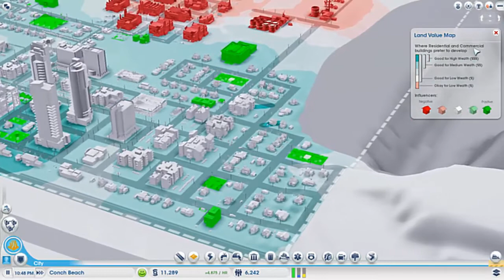SimCity: Conch Beach Episode 10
Hey guys! Welcome back to another episode of the SimCity Let's Play! Today I wait for more people to move in and get more money so that I can place a Gambling House!